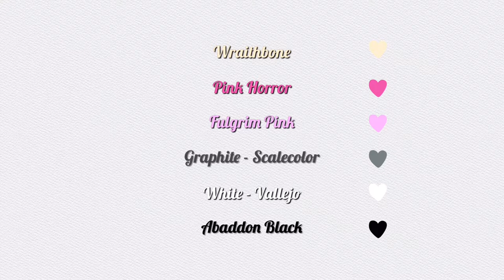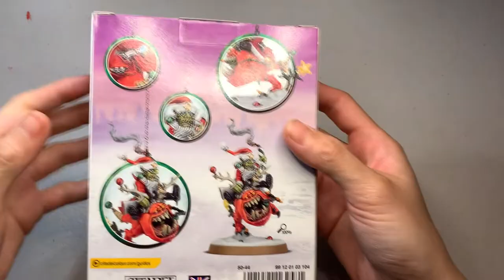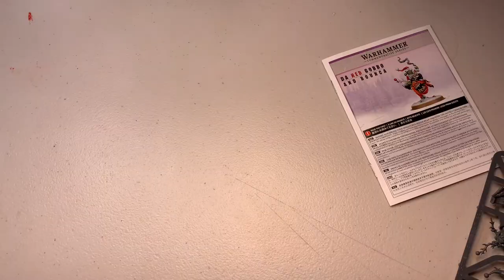How to Paint Harlequin Checkered pattern?! + Mystery Bonus Video❤️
Harlequin checkered pattern was not an easy task for me either, I messed up a couple of times trying to manage this one. I’ll share tips and tricks that I’ve learned throughout the process, so I hope you find this helpful!
Now grab your brush and let’s explore!